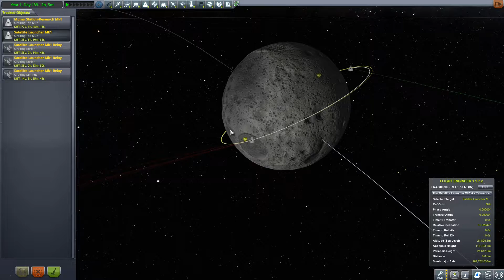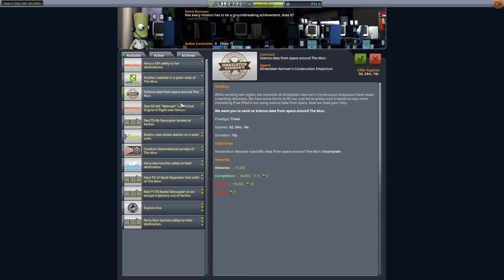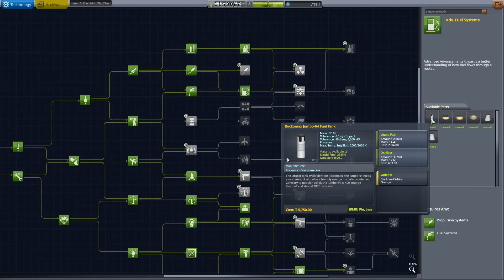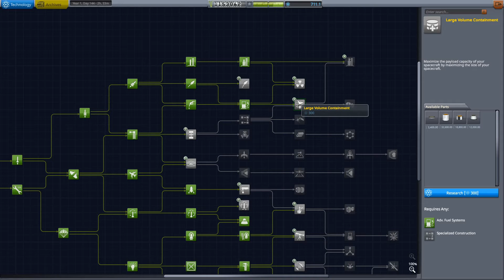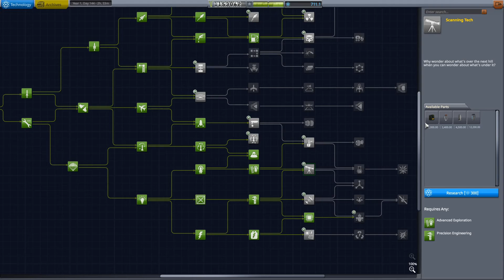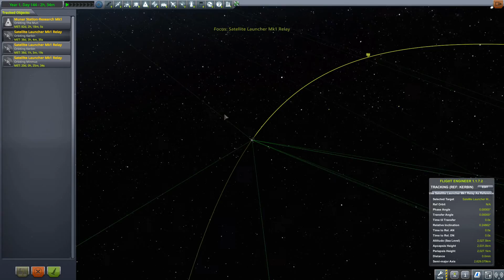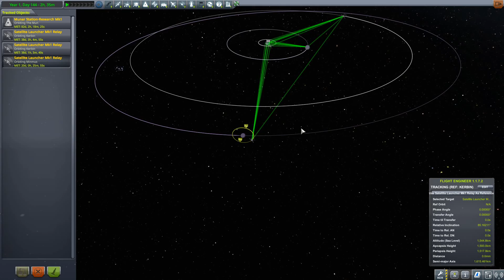Docken ohne zu docken! Kerbal Space Program Let's Guide Deutsch #020 HD 2020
KSP #020 - Docken ohne zu docken! - Kerbal Space Program "Let's Guide" Deutsch HD 2020

Zeit unsere Minmus Mission zu beenden!

KSP: Heute eine neue Folge meines Kerbal Space Program Lets Play

Und hier meine neuste große Minecraft Mod - EINE NEUE DIMENSION -

«Kerbal Space Program LETS PLAY- KSP Guide Videos DEUTSCH/ German»Kommentiertes Gameplay von 0slashking0 (2020).